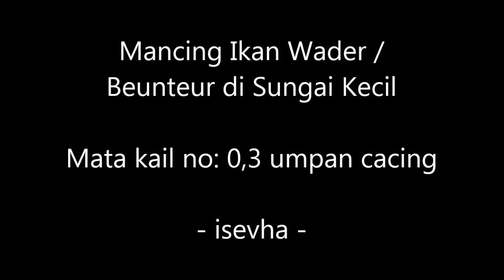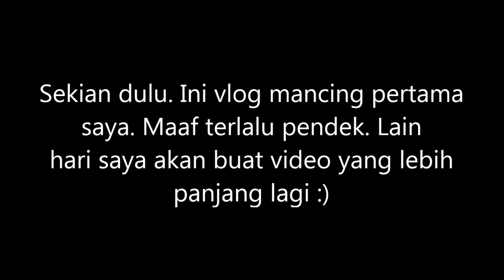Mancing Wader di Sungai Kecil Umpan Cacing ala Lunga Mancing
Strike terus bro! Mancing wader / beunteur di sungai kecil dengan umpan cacing. Lunga mancing. Umpan beunteur alami yang joss.